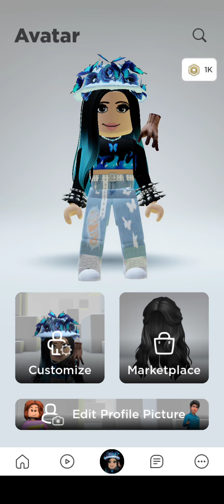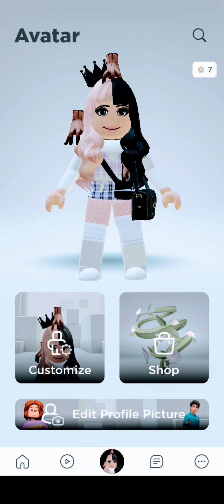please stop unsubscribing